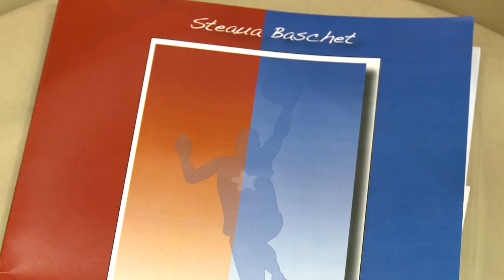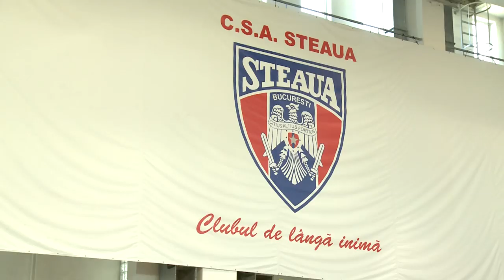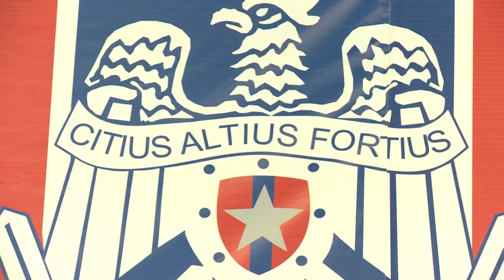Conferinta de presa Steaua Baschet - 18.10.2012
George Boroi, comandatul CSA Steaua, Virgil Stanescu, presedinte Steaua Baschet si Mladen Jojic, antrenor Steaua Baschet prefateaza noul proiect al echipei de baschet Steaua Bucuresti.